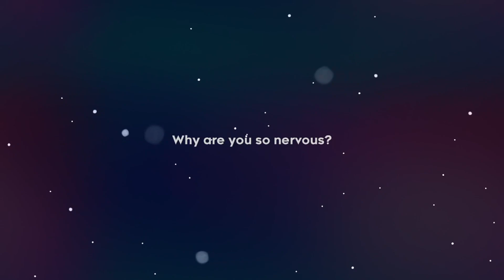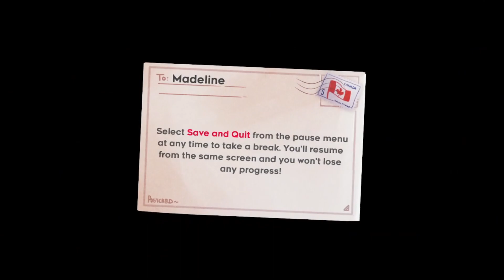Celeste | Episode 1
the first episode in my celeste series, and some Celeste 64